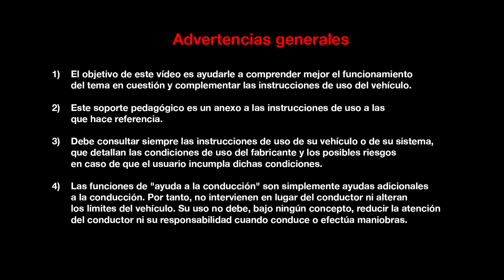Luces de curva